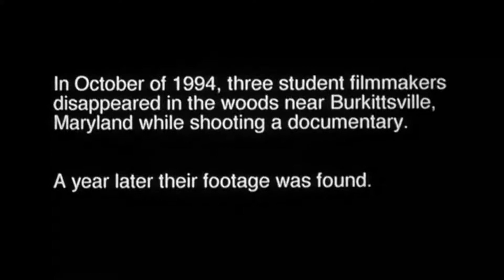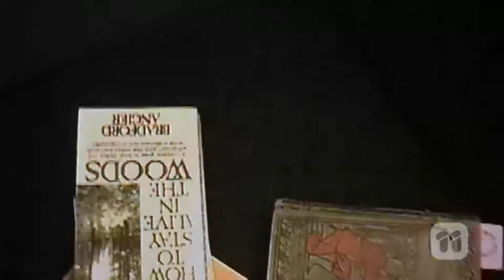The Blair Witch Project Eleven Intro